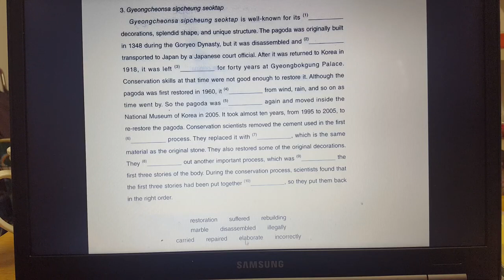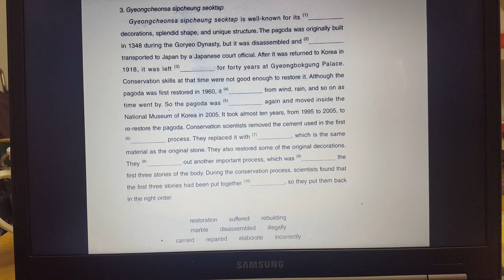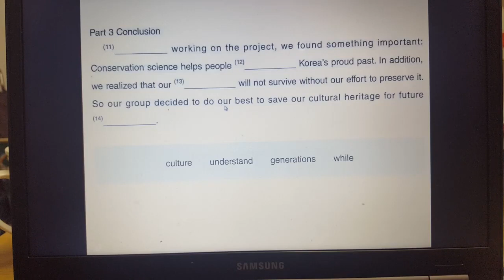고2영어 5 3 중간고사 특강 천재교육